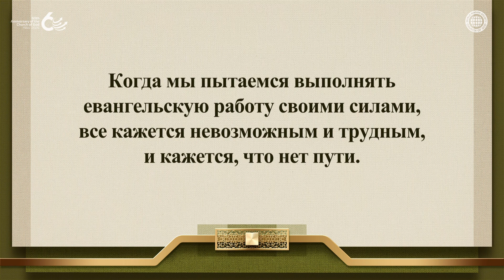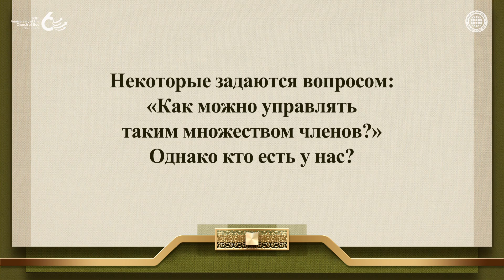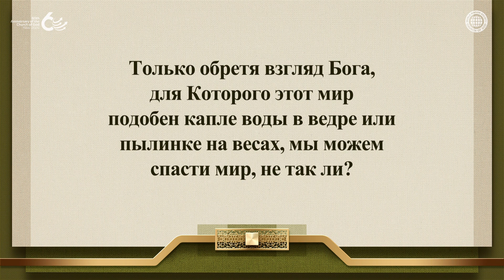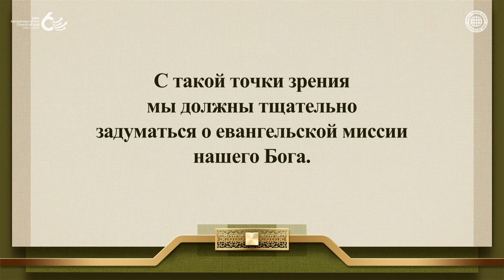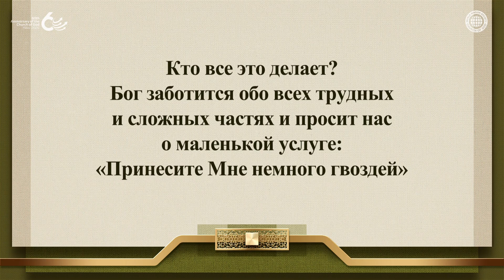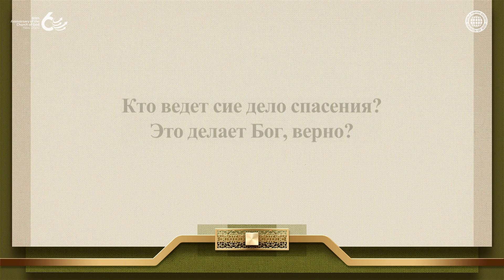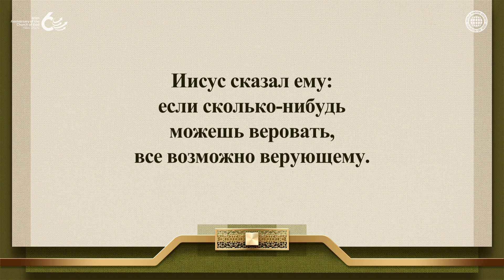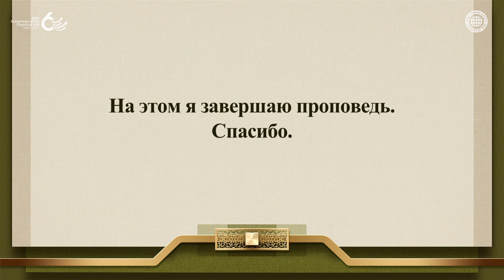ВЕРУЕТЕ ЛИ, ЧТО Я МОГУ ЭТО СДЕЛАТЬ? | Церковь Бога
Дело Евангелия завершится, если отправляться с верой в силу Всемогущего Бога
Все в мире сконструировано и управляется по воле Бога.
Две тысячи лет назад Иисус спросил: «Веруете ли, что Я могу это сделать?» и, увидев веру двух слепых, открыл им глаза.
Подобно этому в деле Евангелия самое важное — это вера в Бога.

Церковь Бога завершает всемирную евангелизацию поздним дождем Святого Духа, который дан в праздник Кущей
Сегодня весь мир поклоняется и прославляет Христа Ан Санг Хонга и Бога Мать, потому что Бог исполнил Свои слова: «Евангелие будет проповедано всему миру», и святые, получившие Святого Духа на празднике Кущей, уверовали и исполняли эти слова.

От Матфея 9:27–30
Когда Иисус шел оттуда, за Ним следовали двое слепых и кричали: помилуй нас, Иисус, сын Давидов! . . . Он спросил их: «Веруете ли вы, что Я могу это сделать?» Они ответили: «Да, Господи». Тогда Он коснулся глаз их и сказал: по вере вашей да будет вам.